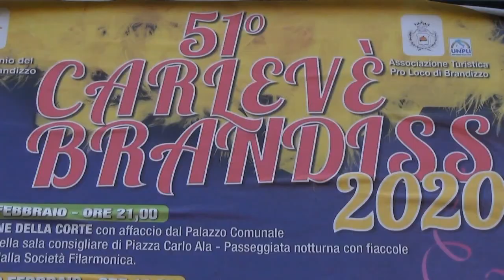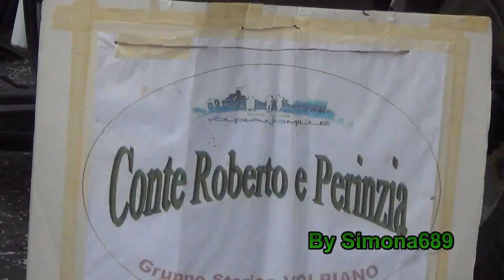51° Gran Carnevale di Brandizzo, Carlevè 'd Brandiss 2020 1a P.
1a Parte della grande Sfilata Carnevalesca di Brandizzo(TO), sfilano Majorettes, Banda Musicale, Pifferi di Bajo Dora, Gruppi Folkloristici, Maschere provenienti da vari paesi e Carri allegorici con tanti figuranti al seguito. 9-2-2020